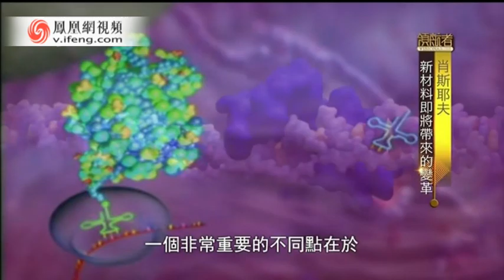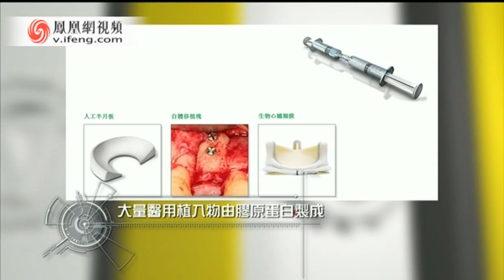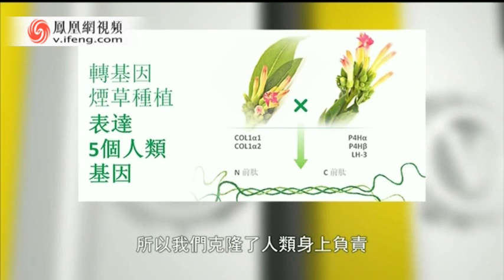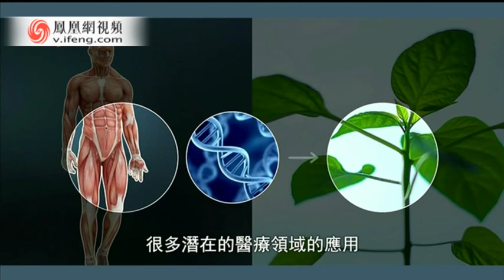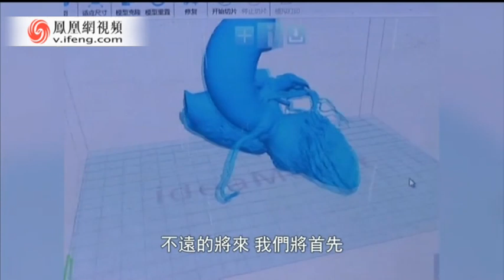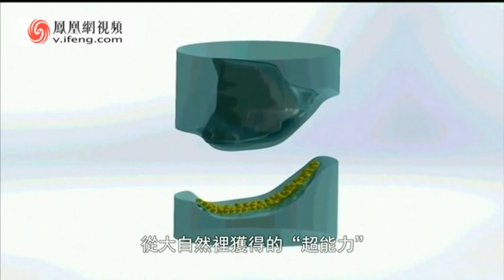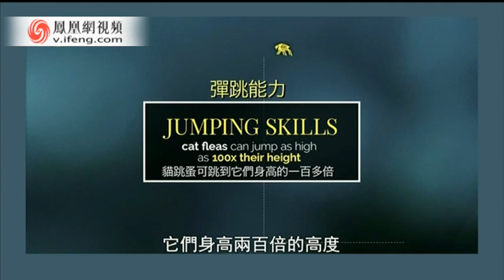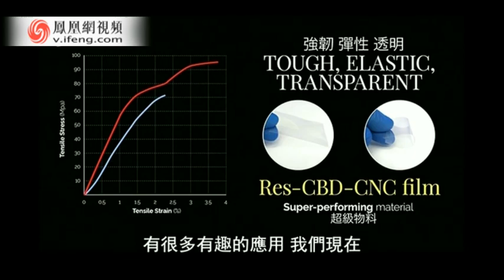Prof. Oded Shoseyov interview on Chinese television